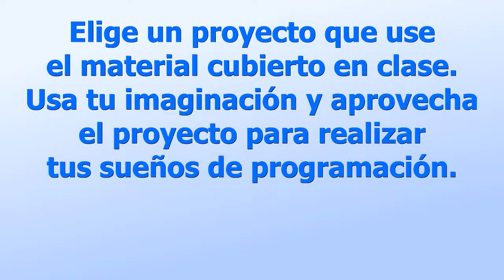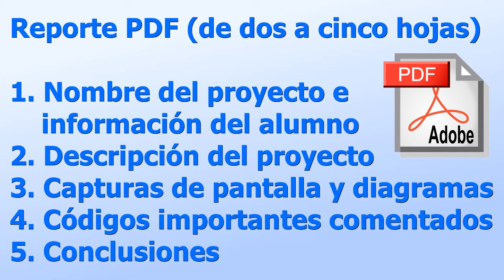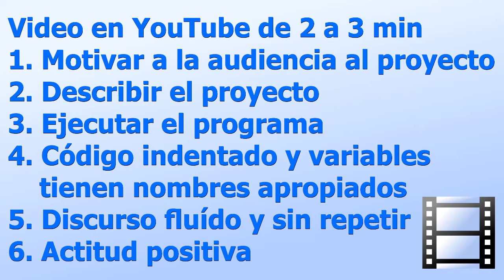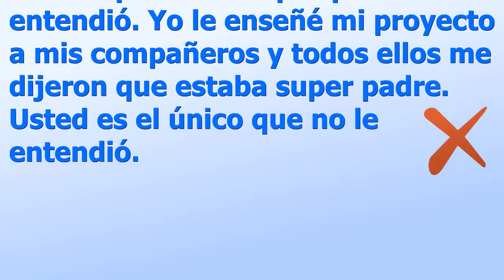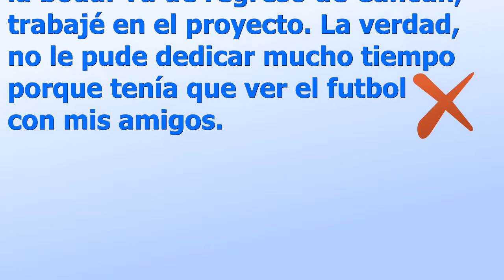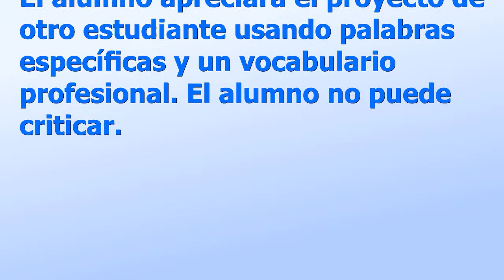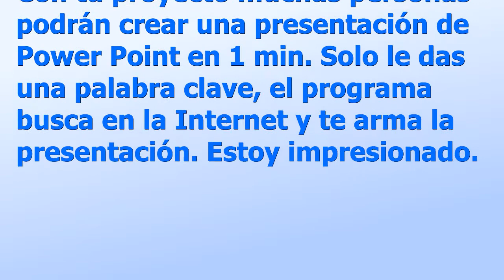Guía Docente - Proyecto Final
En este video encontrarás como prepararte para la Evaluación Final incluyendo el Proyecto Final.